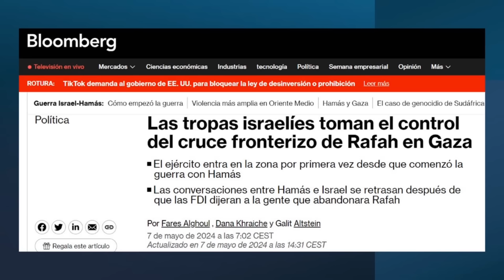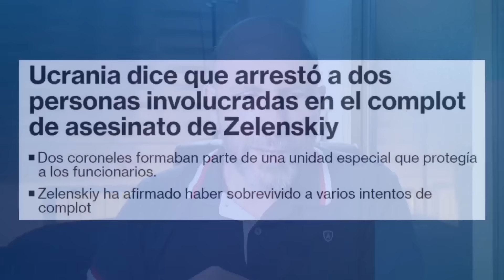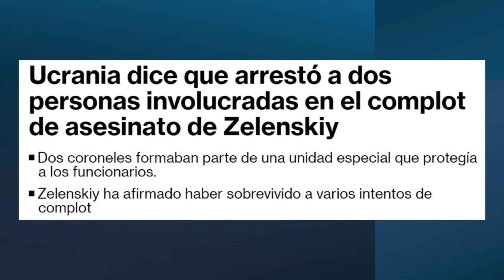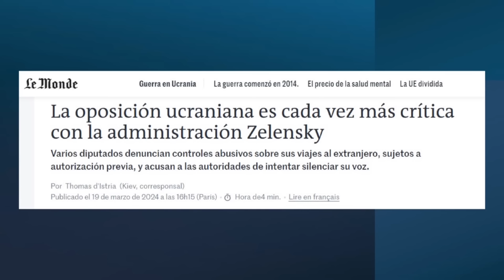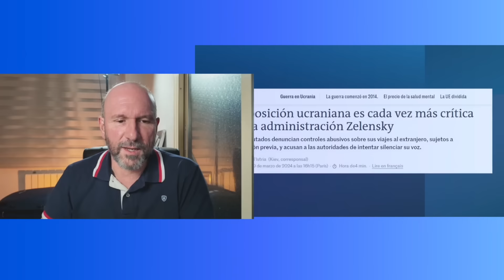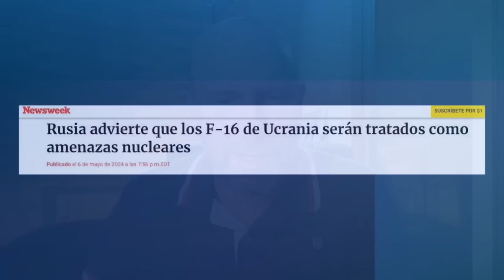ISRAEL en RAFAH y PUTIN RESTRENAndo PODER: Noticiario Geopolítico del 7 de mayo de 2024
Video resubido por una reclamación de derechos de autor. Resulta que reclama Maulana Tahir Ashrafi's Media, que debe ser el (ironia on) nuevo dueño de los derechos audiovisuales del Kremlin. Como tardan 30 días en dilucidar ni voy a reclamar. Siento que, en vez del video, tengáis varias fotos mal puestas.
💥COMPRA MI NUEVO LIBRO: El Porvenir del Viejo Mundo en AMAZON